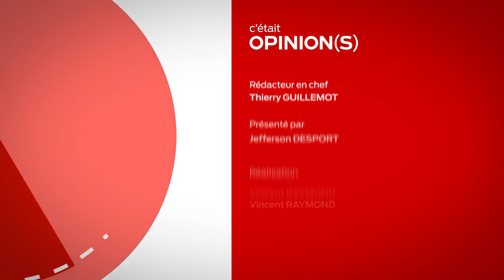Opinions - Yves Damécourt et Alain Anziani